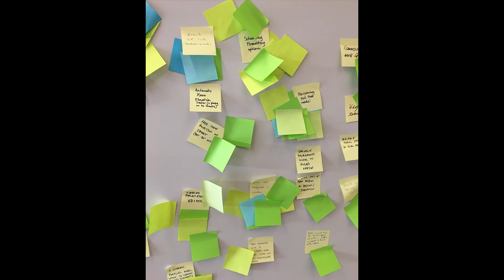MRUG Wish List Session